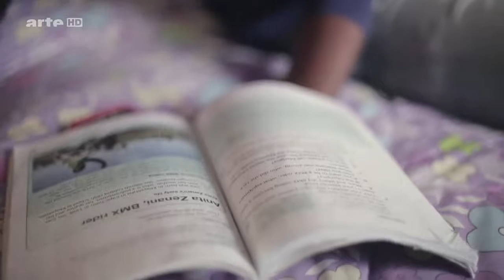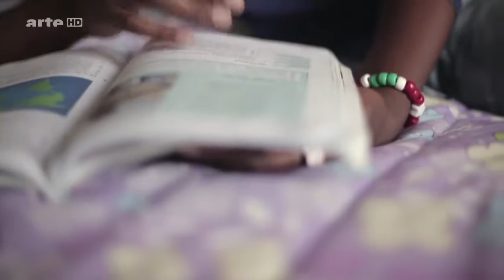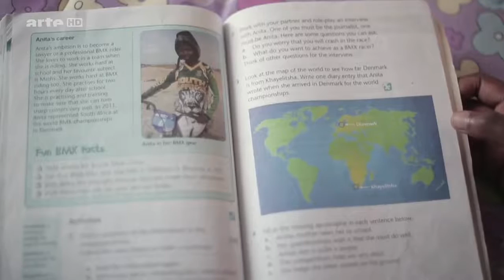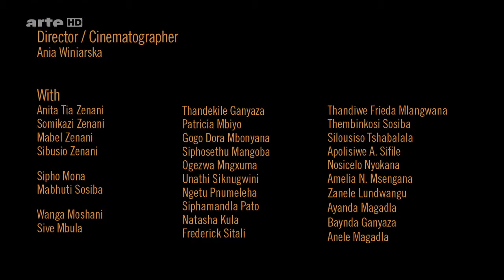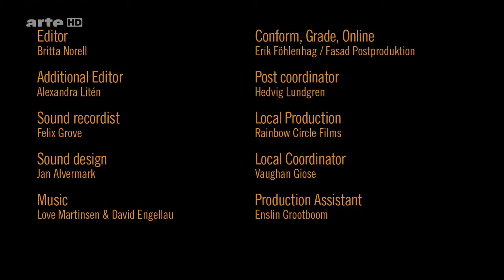[Doku] Iron Kids - Anita, Südafrika [HD]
Auf Anita, dem Mädchen aus dem Township, liegen große Hoffnungen. Sie ist die einzige BMX-Fahrerin Südafrikas, in einem Land, in dem das ein typischer Männersport ist. Da sie mit den körperlich überlegenen Jungs mithalten muss, ist das Training für sie doppelt so hart. Doch sie wird immer berühmter: Lokale Fernsehsender und Zeitungen berichten immer öfter über ihre Erfolge – was ihr eigentlich auch ein klein wenig Angst macht